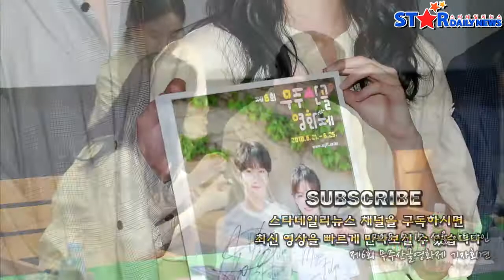[S영상] 황찬성-박규영 참석한 제6회 무주산골영화제 기자회견 현장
[스타데일리뉴스=박병준 기자] 황찬성, 박규영이 15일 오전, 서울 동작구 아트나인에서 열린 제6회 무주산골영화제 기자회견에 참석했다.

이날 기자회견은 주요 프로그램 소개와 개막작에 대한 소개, 페스티벌 프렌즈 소개 시간을 가졌다.